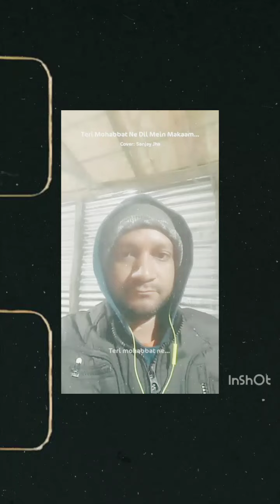Teri Mohabbat Ne Dil (Jhankar) Movie: Rang Artists: Alka Yagnik, Kumar Sanu Released: 1993 Jeetendra